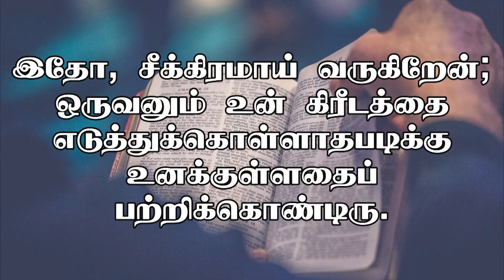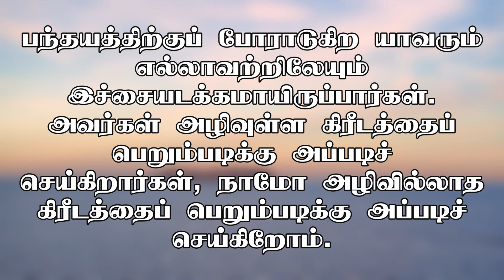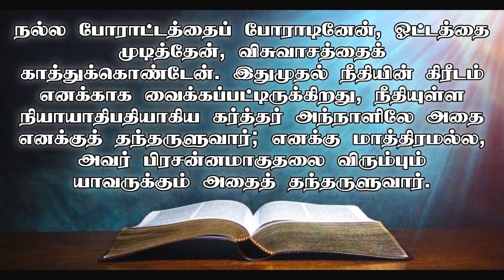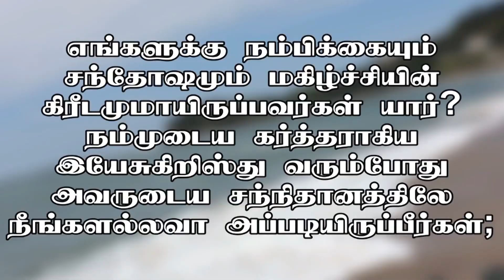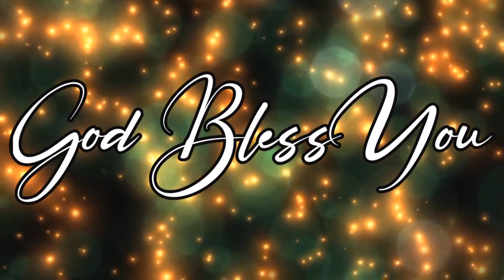SPIRITUAL CROWNS || REVELATION || MSG:PR.J.VASANTHA BABU || [EPI 45]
jesus message/ christ message/ jesus loves you /revelation/rapture/enddays/endtimes/evidencemessage/jesus gospel/velipaduthinavisesham/yesukristhuvinsivisesham/
kartharvasanam/ newtamilchristianmessage/ latest tamil christian message/ tamil christian message / jesus message 2022 /jesus message 2021/ haleluyah /tamil messages/
new message / 2022 new message /jesus tamil message / christian tamil message /christ love/ tamil christian message/ jesus gospel / bible /tamil bible /jesus message/
2022 revelation/ seven church of revelation / mystery in churches of revelation / be patience / god is with me / no fear / jesus walks with me / bible lives /